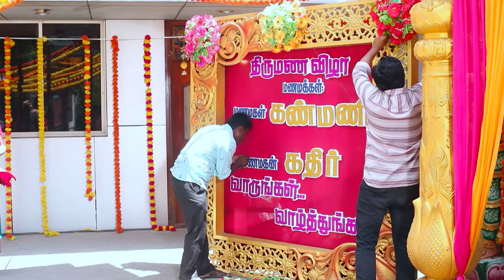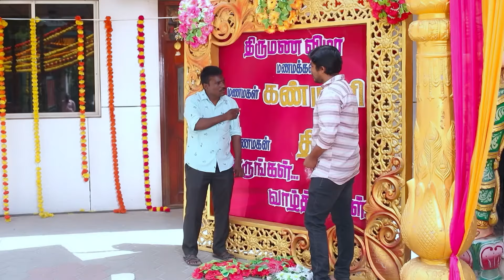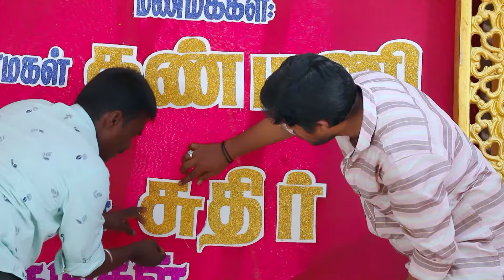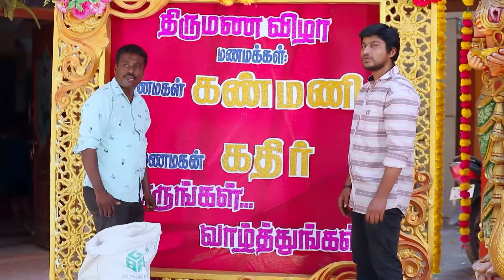Bhuvaneshwari Instigates Mukkayian - Sembaruthi - Full Ep 1420 - Zee Tamil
Bhuvaneshwari calls her brother with a plan to get Sudhir and Kanmani married. Akhila discovers that Bhuvaneshwari has instigated Mukkayian. Parvathy informs Akhila about Adithya's arrival.